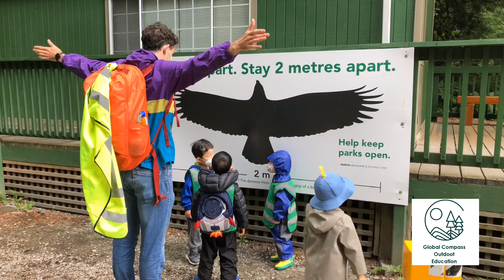IGen Outdoor Learning Little Explorers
Little Explorers went on a fun adventure in the Pacific Spirit Regional Park.

*About iGen Education*
iGen Education is a Vancouver B.C.-based education group that teaches the fields of science, technology, engineering, arts, and math (STEAM), and integrates outdoor education. At iGen we are passionate about STEAM education because it creates critical thinkers, increases interdisciplinary literacy, and enables the next generation of innovators. We focus on whole-person development and inspire every student to be a life-long learner, independent thinker, and future leader.

Tag us